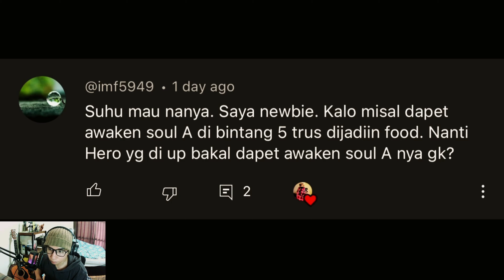Idle Heroes-Push, kalau pengen bisa ikut event2 PO/WC!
Konten Idle Heroes hari ini kita bahas event minggu ini yang sayang banget kalau suhu2 tidak bisa ikutan ya.